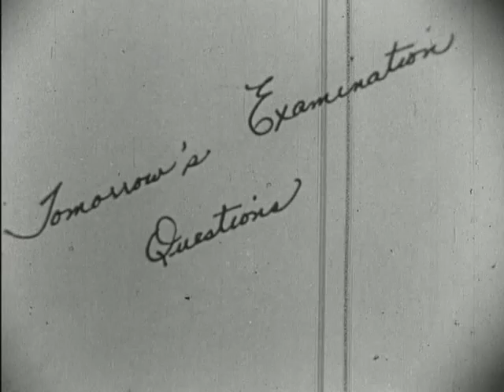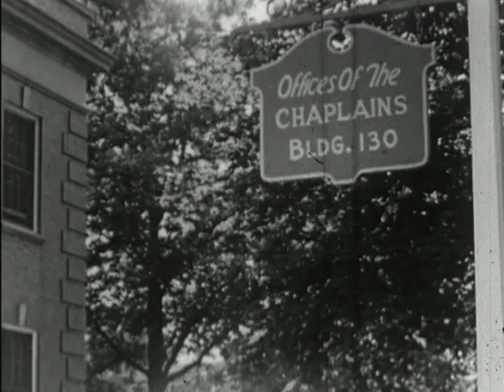Getting Ready Morally - Are You Ready for Service? (1951)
Episode # 7 Getting Ready Morally - Are You Ready for Service?
by Coronet

Part of the “Are You Ready for Service?” series, this film was shown to high school boys at school or church youth groups. It illustrates how many drafted young men succumb to temptation after being “cut loose” from the moral standards of their family, church and community. Alcohol, gambling and venereal disease were big problems for the young, wide-eyed recruits who could be kept out of combat due to imprisonment or hospitalization.